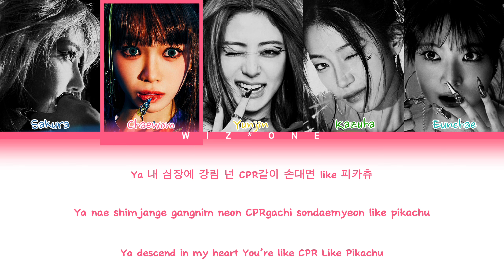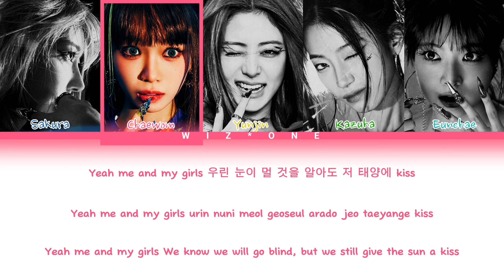LESSERAFIM (레세라핌) - ' Crazy' (Colour cored lyrics)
All administration by SOURCE MUSIC

Artist - Lesserafim
Album - CRAZY
Song - crazy
Released - 30.09.24